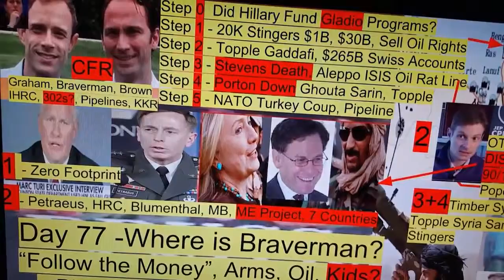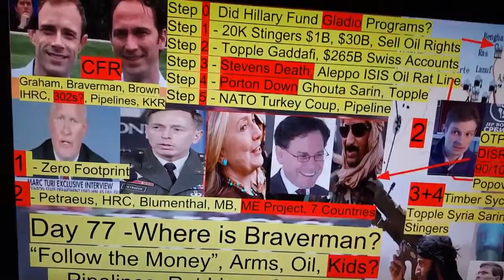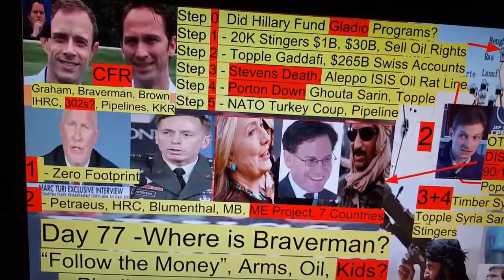Day 77 - Where is Eric Braverman - Part 4